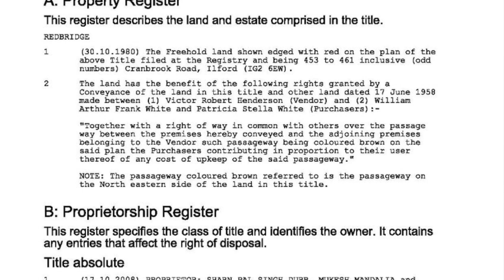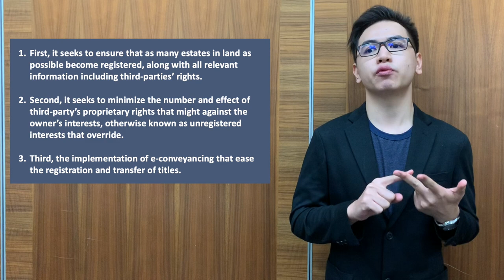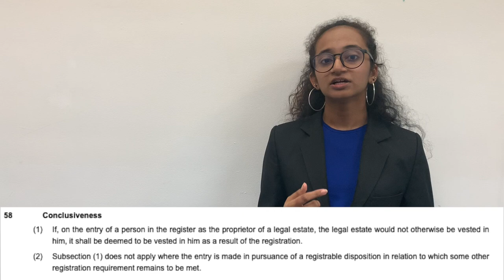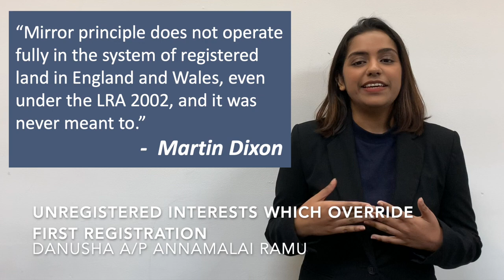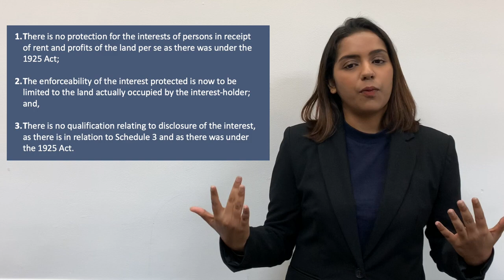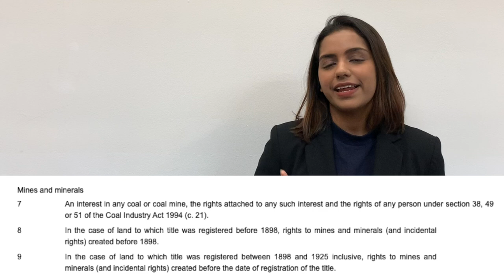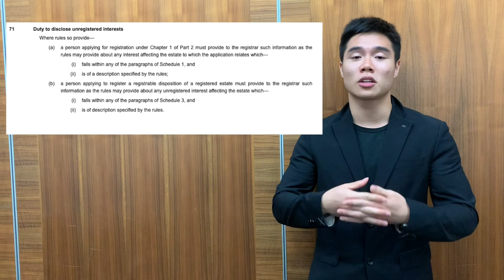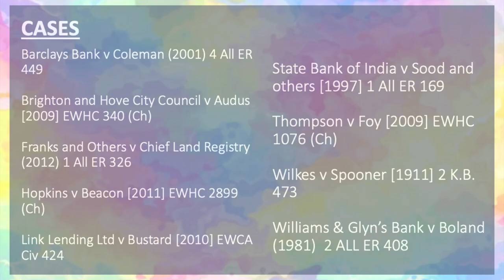English Land Law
“[The] inspection of the register should reveal the identity of the owner, the nature of his ownership, any limitations on his ownership and any rights enjoyed by other persons over the land that are adverse to the owner. The point is simple that if the register reflects the full character of the land, any purchaser and any third party can rest assured that they are fully protected…”
                                             -- Martin Dixon

Does the law of land registration in English land law reflect the statement above? This video aims to critically evaluate the statement mentioned and discuss above the English land registration system.